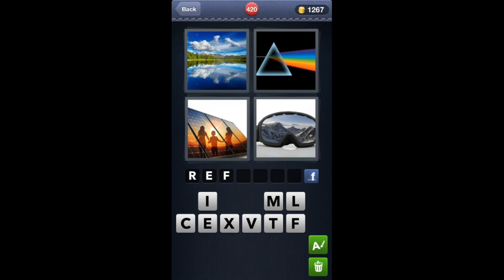What's The Word? 4 Pics 1 Word - Level 420 [HD]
What's The Word? 4 Pics 1 Word Answers Level 420 from LOTUM GmbH